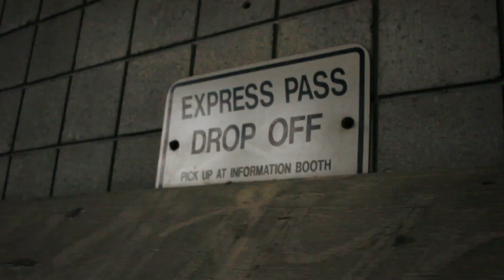Red Bull Run The City - Dodo Freerun Rush Hour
Athletes:
Alex Iannitelli  @alex_iannitelli
Alec Shostek  @alec_shostek

Filmed & Edited by:
Alex Iannitelli

Stay Gucci!